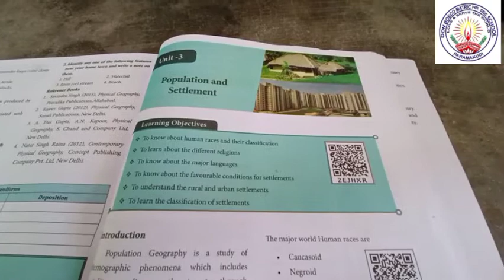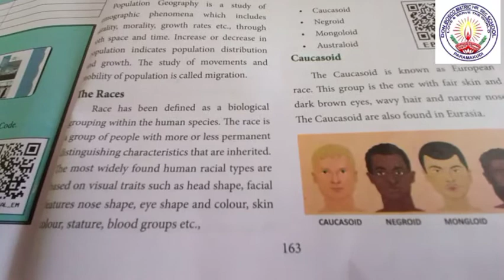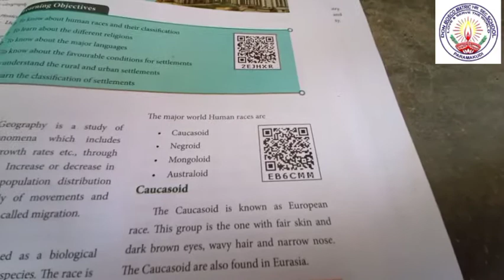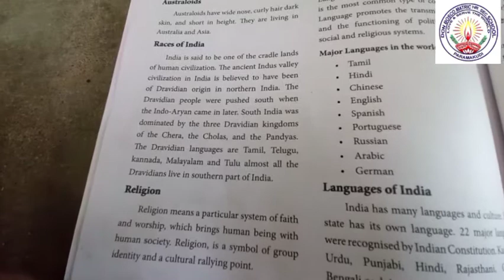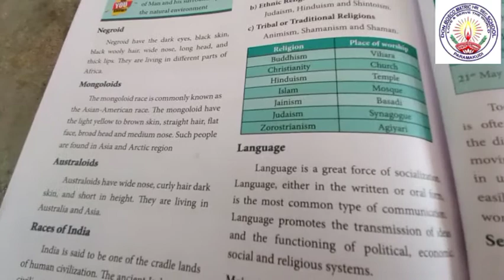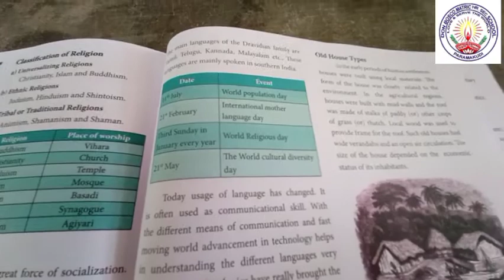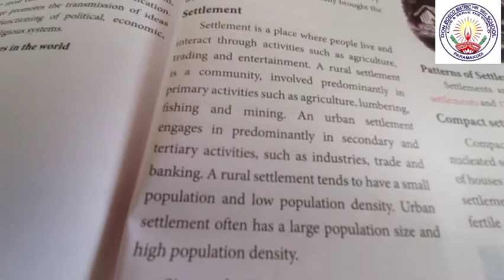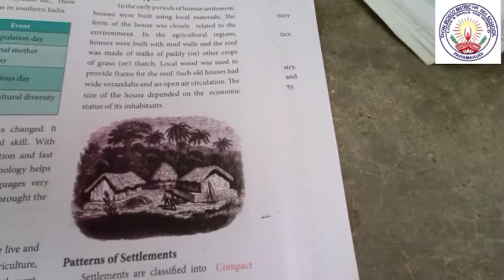VII Std. Social Science [Geography] Unit 3 ~ Population and Settlement Ms.Sahayamary Mam 06112020